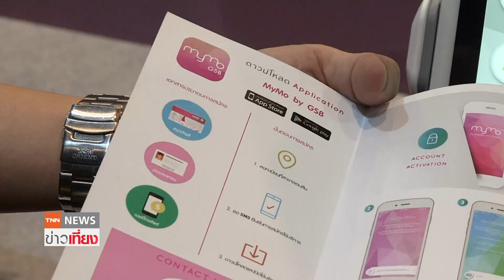ออมสิน ช่วยผ่อนปรนการชำระหนี้ครู” ยับยั้ง NPLs | ย่อโลกเศรษฐกิจ 14 มิ.ย.64